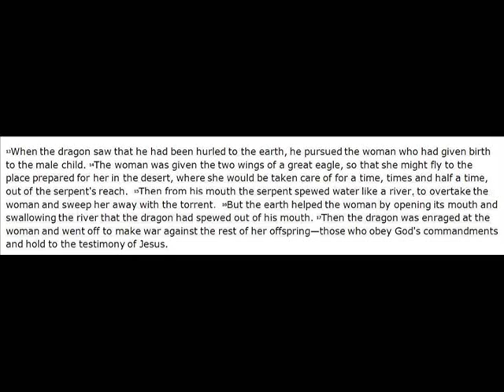Ave Maria | in Latin | Franz Schubert | The Saint Mary Men and Boys Choir, Massillon, Ohio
A standard of The Men and Boys Choir of the Church of Saint Mary | The National Shrine of Saint Dymphna, Massillon, Ohio, U.S.A. recorded for the "Cantate Domino," vinyl LP in 1965, and performed by generations of this choir thousands of times during the years 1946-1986.  Harold R. Conti, was organist and choirmaster.  At the time of this recording, Right Reverend Monsignor Edward C. Labbe was pastor.  The lyrics in Latin are:

Dominus tecum.
Benedicta tu in mulieribus, et benedictus,
Et benedictus fructus ventris (tui),
Ventris tui, Jesus.
Ave Maria!

Ora, ora pro nobis peccatoribus,
In hora, hora mortis nostrae,
In hora mortis nostrae.
Ave Maria!

The lyrics in English are:

Mary, full of grace,
Hail, Hail, the Lord
The Lord is with thee.
Blessed art thou among women, and blessed,
Blessed is the fruit of thy womb,
Thy womb, Jesus.
Hail Mary!

Pray, pray for us;
The hour of our death.
The hour, the hour of our death,
Hail Mary!

IN SCRIPTURE: (see also Book of Revelation 12:1-6, 13-17)
“Hail Mary, full of grace, the Lord is with you”

Luke 1:26-28 –  In the sixth month the angel Gabriel was sent from God to a city of Galilee named Nazareth, to a virgin betrothed to a man whose name was Joseph, of the house of David; and the virgin’s name was Mary. And he came to her and said, “Hail, full of grace, the Lord is with you!”

“Blessed are you among women, and blessed is the fruit of thy womb”

Luke 1:39-45 –  In those days Mary arose and went with haste into the hill country, to a city of Judah, and she entered the house of Zechariah and greeted Elizabeth. And when Elizabeth heard the greeting of Mary, the babe leaped in her womb; and Elizabeth was filled with the Holy Spirit* and she exclaimed with a loud cry, “Blessed are you among women, and blessed is the fruit of your womb! And why is this granted me, that the mother of my Lord should come to me? For behold, when the voice of your greeting came to my ears, the babe in my womb leaped for joy. And blessed is she who believed that there would be a fulfillment of what was spoken to her from the Lord.”

“Jesus”

Philippians 2:8-11 – And being found in human form he humbled himself and became obedient unto death, even death on a cross. Therefore God has highly exalted him and bestowed on him the name which is above every name, that at the name of Jesus every knee should bow*, in heaven and on earth and under the earth, and every tongue confess that Jesus Christ is Lord, to the glory of God the Father.

“Holy Mary, Mother of God, pray for us sinners, now and at the hour of our death.”

Luke 1:8 –  And Mary said, “Behold, I am the handmaid of the Lord; let it be to me according to your word.”